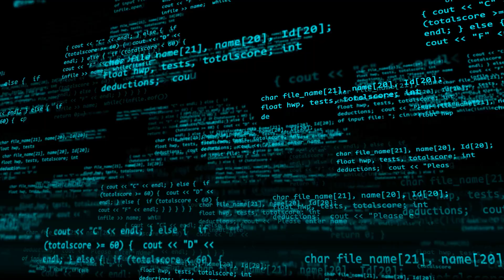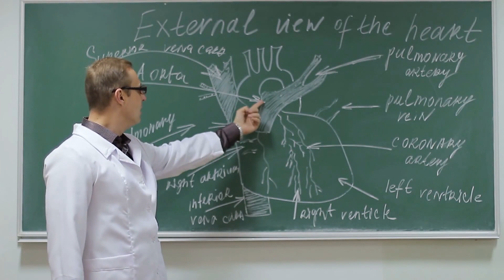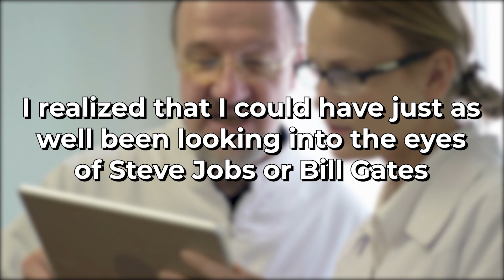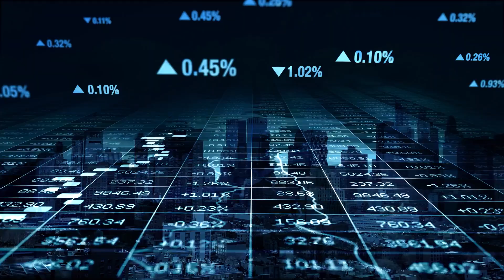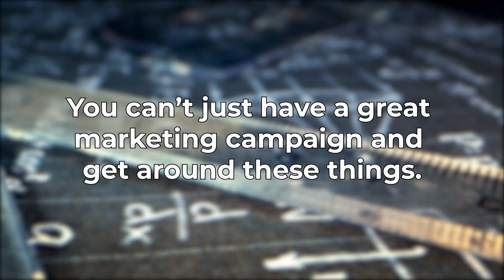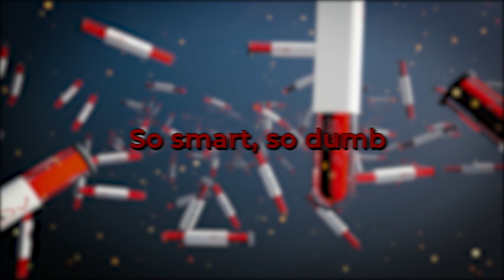Inside The $9 Billion Dollar Scam - Elizabeth Holmes Story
With a net worth of $4.5 Billion, Elizabeth Holmes was once heralded as the youngest female billionaire in America and a technological revolutionary. But what happened now? Discover the dark truth behind the biggest fraud in Silicon Valley history.

Elizabeth Holmes became a silicon valley celebrity after she dropped out of stanford at 19 to start a company called theranos, but what came after what ought to be an inspiring story to tell, is the dark truth of the most intriguing fraud scandal in Silicon Valley history.

Elizabeth Holmes Theranos founder has a net worth of $4.5 Billion and once heralded as the youngest female billionaire in America and a technological revolutionary. In 2003 elizabeth holmes founded theranos  a biotech company focused on making blood tests cheaper and more readily available...

She was just a 19-year old Stanford University student who dropped out to start her own diagnostics company that would revolutionize healthcare. A sophome with an idea that would change the world and began studying health and medicine, learning about how devices like pacemakers could be miniaturized into something small enough to fit inside the human body. Indeed, Elizabeth Holmes Theranos is a compelling story for any entrepreneur.

Elizabeth Holmes made billions by inventing a blood test that could detect all types of viruses and bacteria and became the youngest self-made female billionaire in history, a title she no would no longer be remembered of, not after Elizabeth Holmes Theranos company has been exposed as a fraud when the Wall Street Journal published an investigative piece that revealed how they faked their blood tests results.

The question is, what happened to theranos elizabeth holmes? How did elizabeth holmes manage to fool the world? Although, Theranos ceo elizabeth holmes: tried firing back at doubters, it didn’t  stop the secret to be Exposed: elizabeth holmes ex-ceo of theranos & how she fooled the world.

This video titled Inside The $9 Billion Dollar Scam - Elizabeth Holmes Story, tells the elizabeth holmes theranos story in which you will discover how a struggling startup company which first  received skepticism from other investors until it found an investor who helped it became a Theranos which was valued at $9 billion turned out be a fraud and soon after went crashing down.